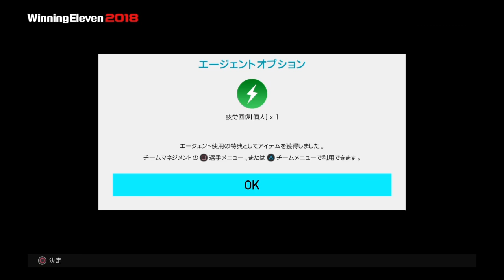#1【ウイイレ2018】100%黒玉確定ガチャべスイレガチャを引く！！ここから始まるマイクラブ！！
遂にウイニングイレブン2018発売！！
早速、マイクラブのべスイレ引いていく！！

9月も毎週末にPSNカードなどのプリペイドカード5000円プレゼント♪

※１プレゼント企画の抽選対象動画は今日から出されるウイニングイレブンのアプリ動画全部になります。

■前回の動画↓
#131【ウイイレアプリ】3連続で黒玉が来たぁぁ！！新ガチャCLガチャを21連!!【スマホ版ウイイレ】